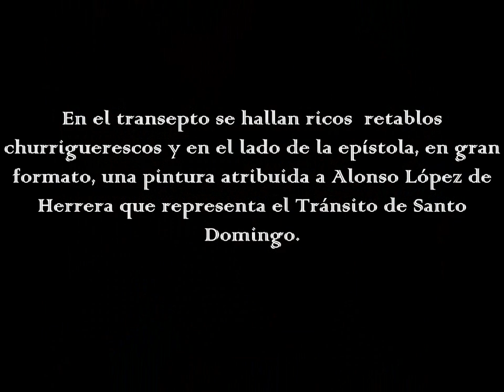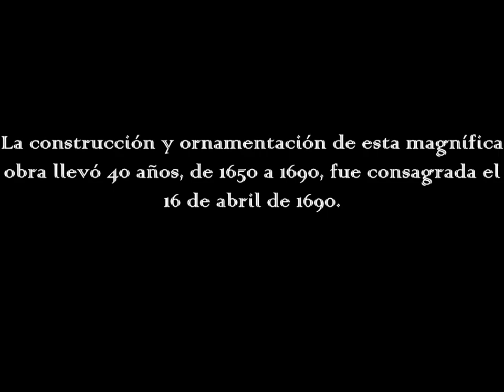Capilla del Rosario con ornamento en oro en Puebla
Historia de la Capilla del Rosario en Puebla